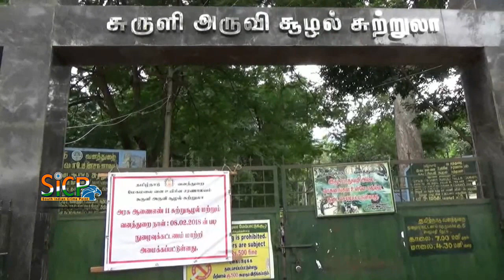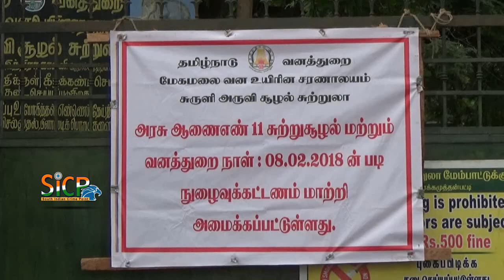Suruli Falls Overflows | sicp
Suruli falls, is located 56 km (35 mi) from Theni and 10 km (6.2 mi) from Cumbum in the Theni District in Tamil Nadu, India. It is a 2 stage Cascading water fall. The Suruli River supplying the falls originates from the Meghamalai mountain range. The falls drop from a height of 150 feet (46 m) gathers into a pool, flows for a short distance and again plummets an additional 40 feet (12 m).

The beauty of this falls finds mention in the ancient Tamil epic, Silappathikaram written by the poet Ilango Adigal. Near Suruli Falls are 5 caves which represent Indian rock-cut architecture of the 11th Century.[1] On the Suruli river, The water is said to act as medicine and cure diseases.

Tourism

It is one of the major tourist attractions in the Theni district and draws tourists from different parts of the state, particularly during the southwest monsoon. June - October is the best season due to monsoon activity, though there is some flow year round. This falls is tourist friendly with showers and changing area near the falls. There are frequent bus services available from Cumbum and Uthamapalayam to reach this falls on the way to Periyar National Park. The Tamil Nadu Tourism Department celebrates summer festival at Suruli falls every year. Construction of a bridge across the Suruli River at a cost of Rs.45 lakhs has increased tourist flow to the falls significantly.